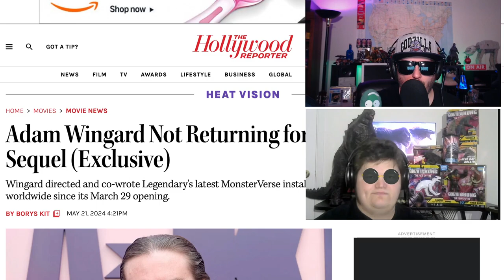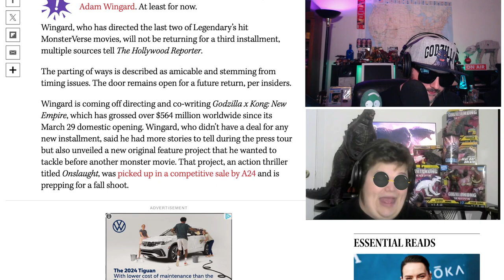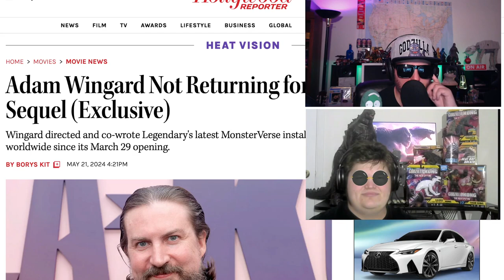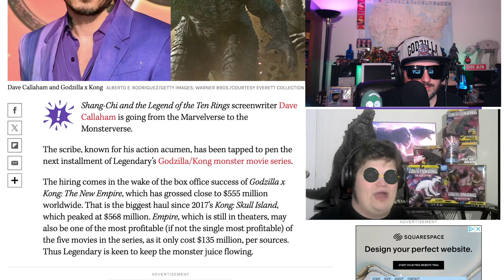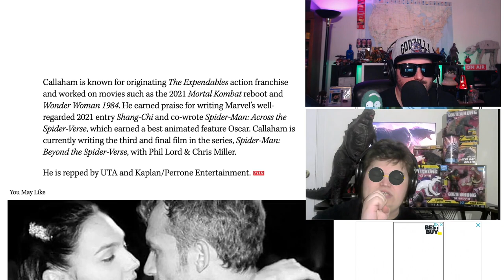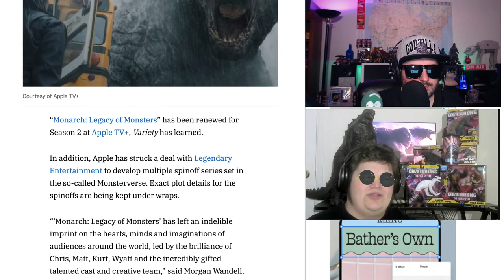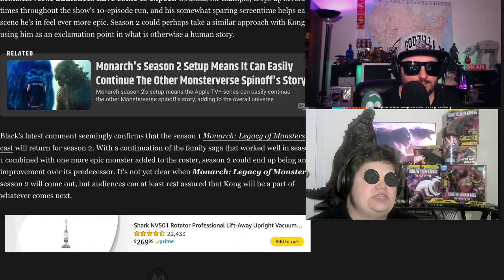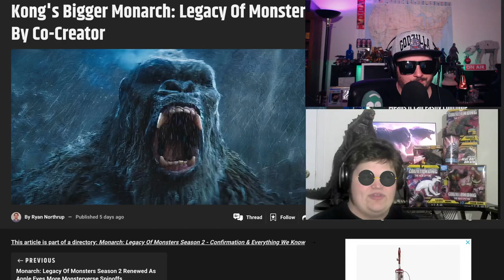Godzilla X Kong and Chill | Monsterverse Updates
Z and @gigablast0228 discuss the future of the monsterverse and updates on all things godzilla and kong